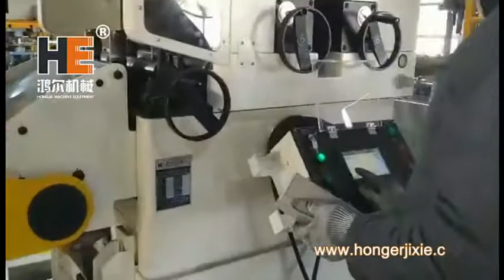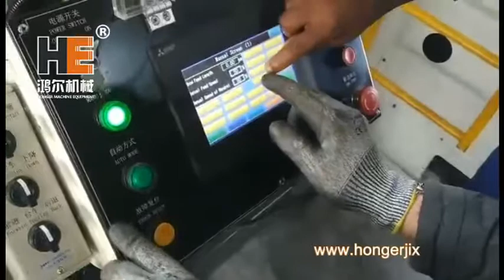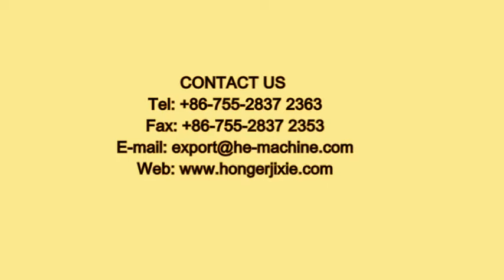The coil loading on the 3 in 1 decoiler straightener feeder combo machine in South Africa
Our engineer team install the 3 in 1 decoiler straightener feeder combination GLK3-600 in South Africa in Aug.
The video shows how the metal coil is loaded on the decoiler mandrel.
The GLK3 works with press machine for metal auto parts stamping for FORD.